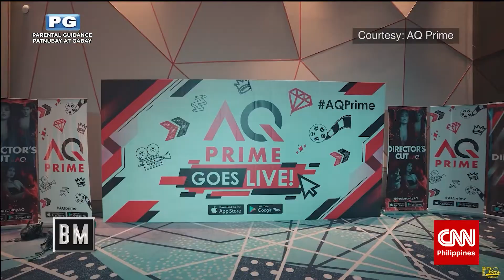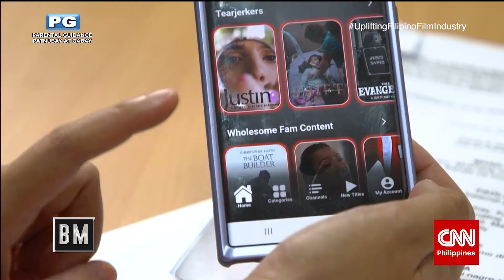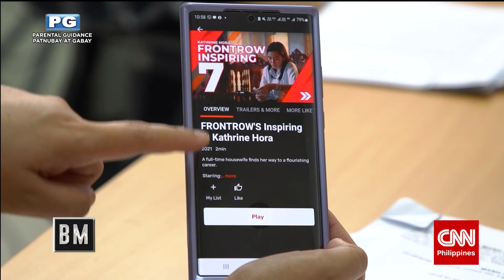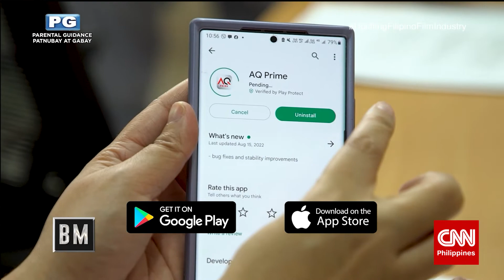UPLIFTING FILIPINO FILM INDUSTRY | AQ Prime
Welcome to the official channel of AQ Prime!

Download AQ Prime app now!